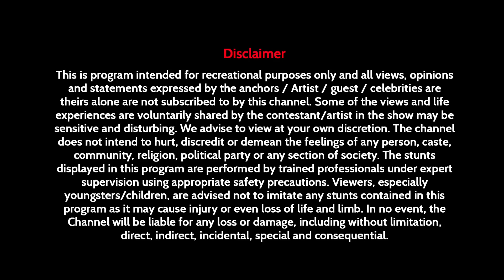Roadies X5 - Shorts 352